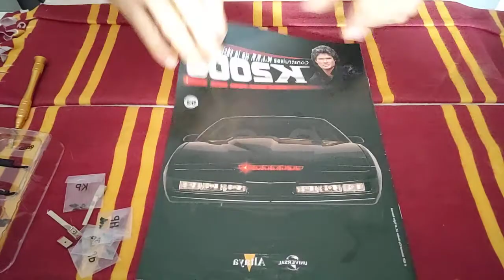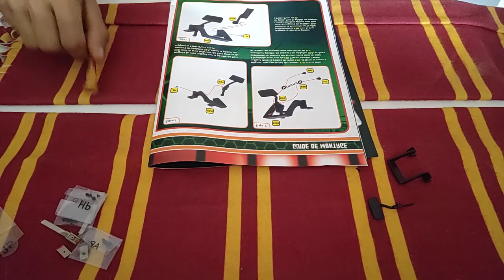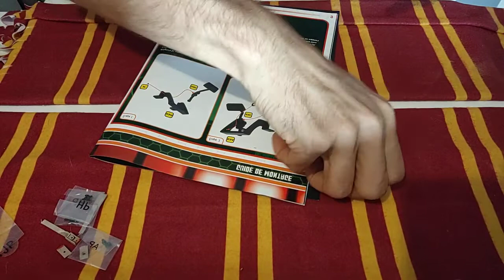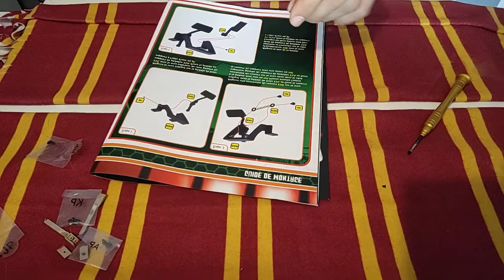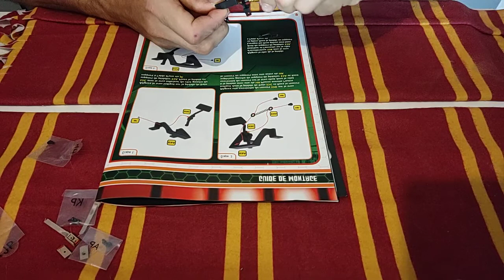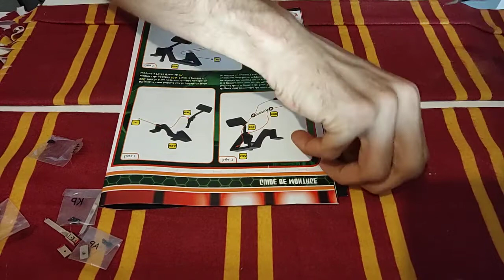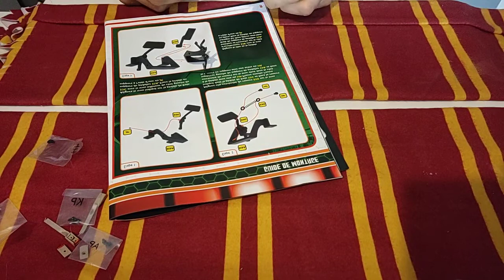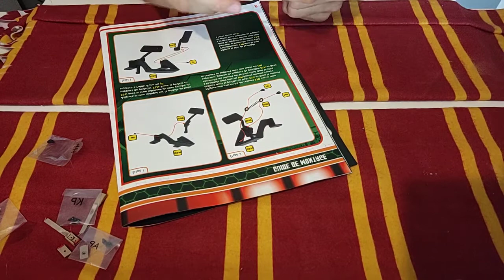le montage numéro 53 de k2000 Altaya